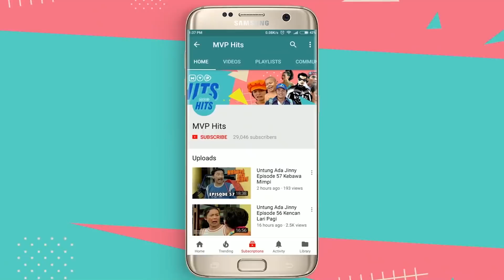Tak Bisa Bertanggung Jawab, Kevin Merasa Dirinya Biadab | Gengsi Gede-Gedean Episode 49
Kevin datang menemui Jo untuk menanyakan dimana Miranda tapi Jo tidak mau memberi tahu. Kevin pun mengatakan kalau Miranda saat ini tengah mengandung anaknya tapi Jo tidak juga percaya. Sherly yang tidak sengaja bertemu dengan Miranda dan Poppy di jalan membuntuti mereka untuk mencari tahu dimana mereka berdua sekarang tinggal. Sementara itu Miranda merasa kalau Jo mulai mencurigai perubahan pada tubuhnya tapi masih belum siap untuk memberitahu Jo yang sebenarnya.